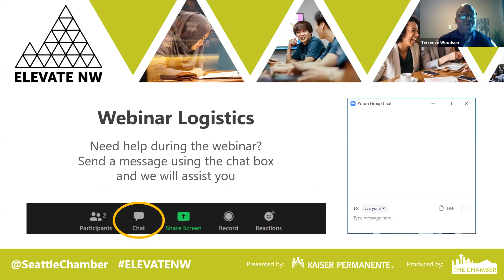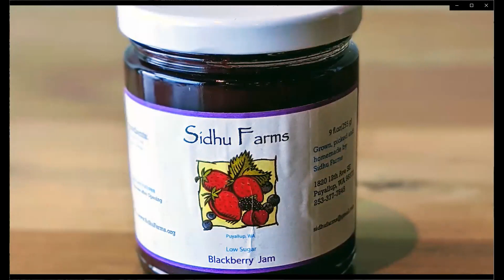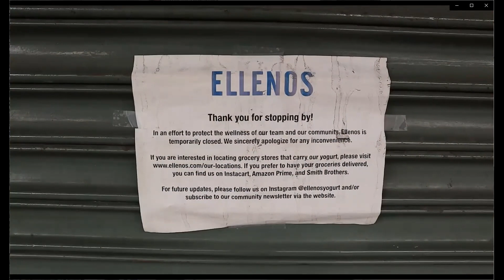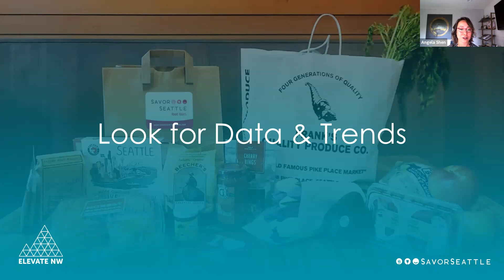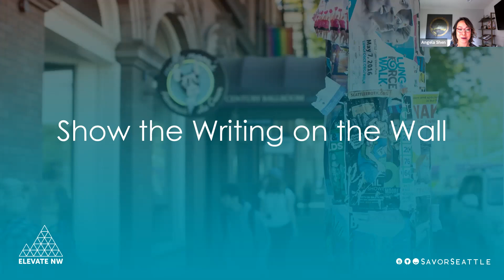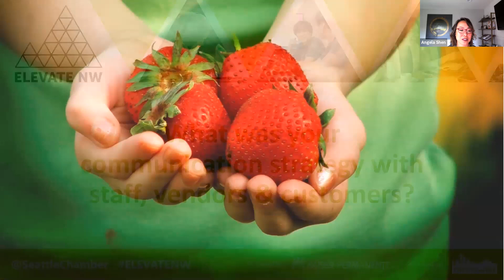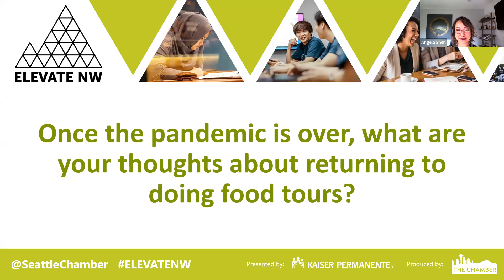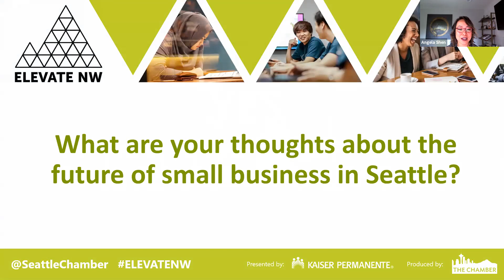Angela Shen Keynote - Elevate NW Conference 2020